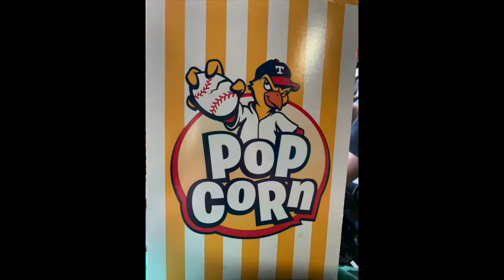Chronicles of Nani - We Never Stop Learning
One of my dearest friends and someone I've known since high school is my hero! She's just a year younger than me, she's returning to school to earn an associates degree.

Some people might find that scary, to return to school after all those years. I find it just a little bit different than what all of us do every day. We learn. Sheri is just smart enough to know that.

And going back to school is so incredibly similar to learning to deal with chronic illness and being in a wheelchair. We have to learn about our illness, about the wheelchair & about how to continue to exist the best we can. Like someone returning to college, we have to learn too, but we have never stopped learning.